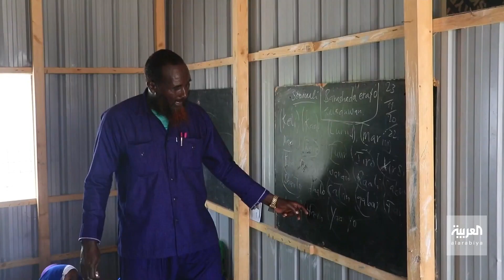بعد سنوات من النزوح.. كيف يعود أطفال الصومال إلى مقاعد الدراسة؟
بعد سنوات من النزوح.. أطفال الصومال يعودون إلى مقاعد الدراسة بجهود إحدى المتطوعات